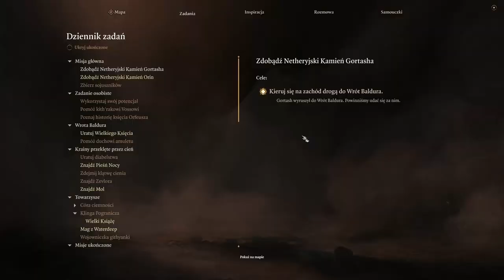Zagrajmy w Baldur's Gate 3 cz. 67 Akt 3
Wrota Baldura, nadchodzimy!